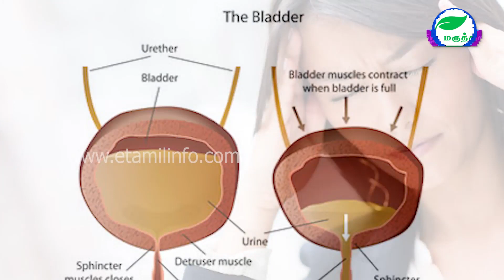Keezhanelli Benefits in Tamil | Phyllanthus niruri Benefits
Keezhanelli is an ancient Tamil Medicine which has been in use for several thousand years as a kidney and liver cleanser as well as protector. Keezhanelli is also known as Phyllanthus niruri which has been founs to be very effective in Heratitis virus infections both B and A. Keezhanelli is also well known as a liver tonic in Tamil Medicine.

More About Liver